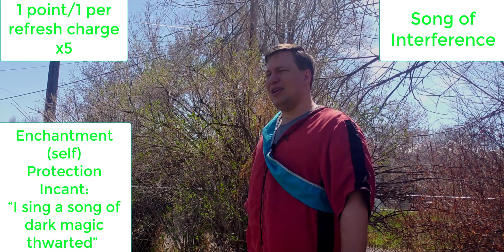Amtgard Bard level 6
You have finally become an Amtgard bard level 6! I know that it has been a long journey, but you have finally succeeded in what you wanted to do. Become an actual person. That is right! You have such a power spike that you are now able to play the game and have fun with options! You can be a caster, actually utilize your kit like the game has wanted you to this entire time, and life is just lovely.

Timestamps:
Armor 0:28
Combat Caster 2;56
Dervish 7:09
How to be the best 1v1 class 8:35
Bard facing many people 10:34
The weakness of caster bards 12:36
Legend 14:25
Silver tongue 17:59
Song of Interference 19:36
Stun 21:17
Audio gets out of sync with video for some reason. I apologize and don’t know why or how to fix this 22:33-23:00
Optimized way to play level 6 23:00

With all that, keep larping and have a great time!